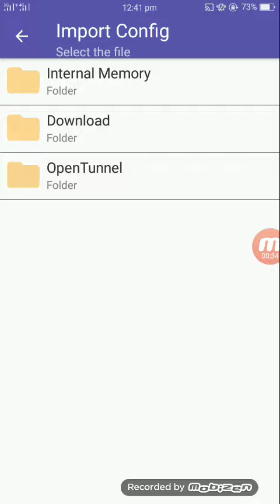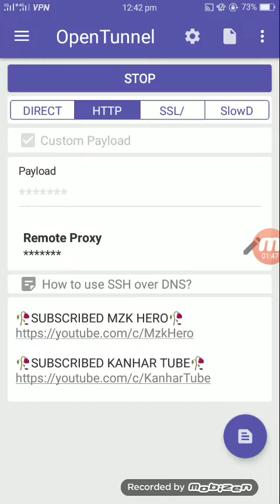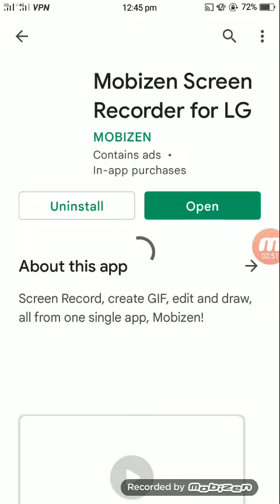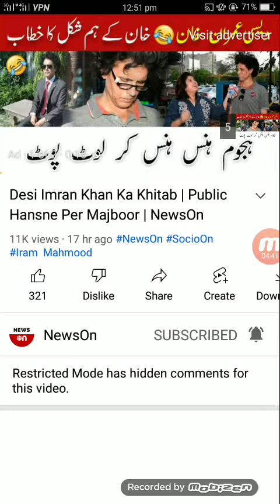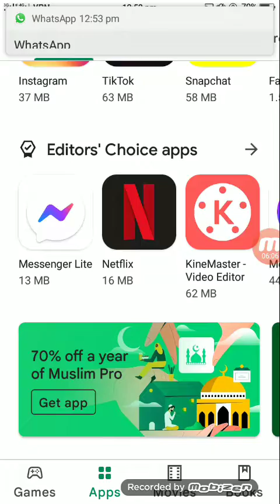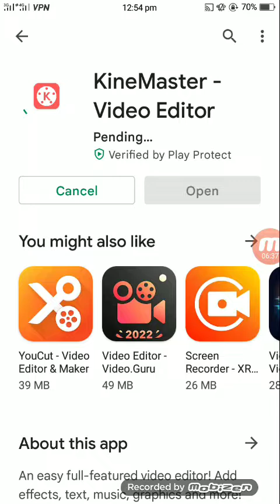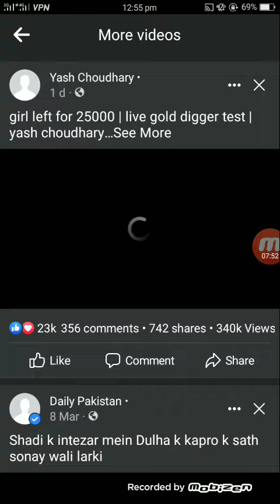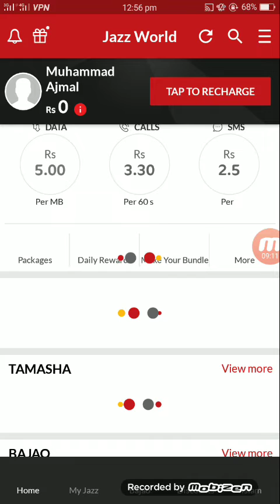jazz free vpn open tunnel and fail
*Thanks to Allah almighty today (5) more new business partnar join 🤩🤩🤩🥳🥳🥳🥳💓💓💗💗💖💖❤️🇵🇰🇵🇰🇵🇰🇵🇰 Aim power 🇵🇰🇵🇰🇵🇰 Aim world 2nd best company 🥳🥳🥳🥳🤩🤩🤩*